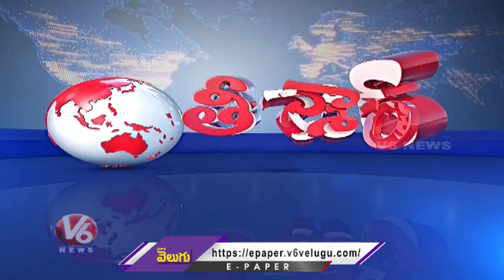Farmer Pour Paddy Bags In Front Of Single Window office In Sircilla | V6 Teenmaar